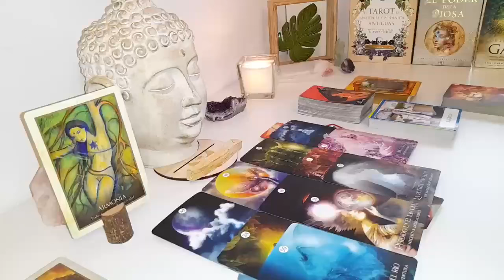LIBRA TRUTHS REVEAL & EVERYONE IS GOING TO BE SHOCKED…ALL THE LIES & SECRET COMES OUT😳🤐